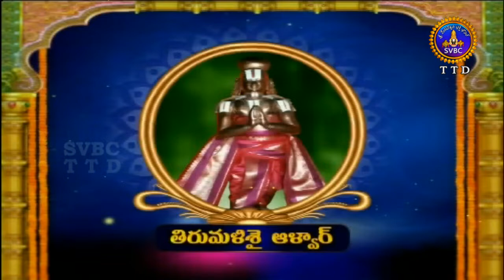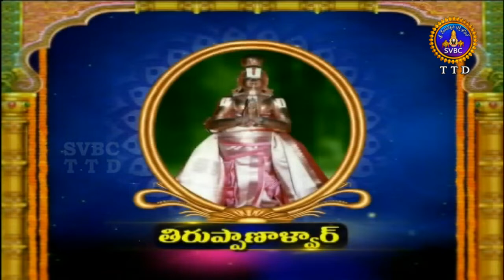ఆళ్వార్ శ్రీసూక్తి | Alwar Srisukti | Ep 2343 | 03-04-19 | SVBC TTD